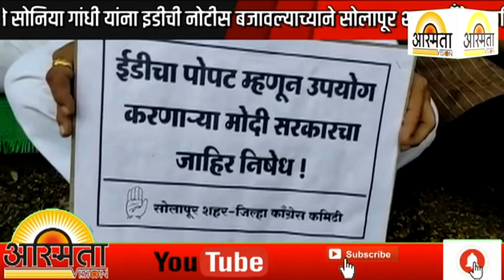काँग्रेस नेते सोनिया गांधीना इडीची नोटीस बजावल्याच्याने सोलापूर शहर काँग्रेस कमिटीच्यावतीने आंदोलन..